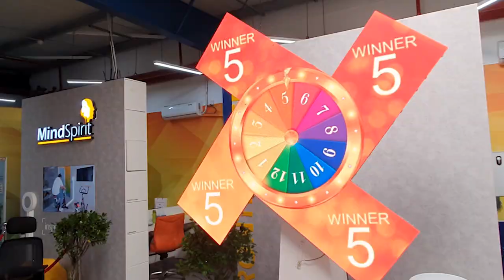Event Technology services UAE | Wheel of Fortune | Mind Spirit Design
Introducing the sensational 'Wheel of Fortune' presented by our esteemed team! Get ready to spin the prize wheel and discover your fate - will luck be on your side or will it elude you? Brace yourself for an exhilarating experience that combines entertainment and engagement like no other. Our goal is to provide an unforgettable time for participants of all ages, making it a fun-filled activity for everyone involved.

As one of the leading event management companies in Dubai and the UAE, we understand the importance of creating innovative experiences that captivate and engage audiences. The 'Wheel of Fortune' is the perfect addition to your events, expos, or parties, as it promises an interactive and thrilling adventure that will leave your guests talking for days.

In this fast-paced digital era, it's crucial to incorporate cutting-edge event technology into your activities. That's why our 'Wheel of Fortune' is designed to engage your audience in a unique and innovative way, ensuring an immersive and memorable experience. We pride ourselves on being at the forefront of event technology, constantly pushing boundaries to deliver exceptional experiences that surpass expectations.

When it comes to event management, our team stands out among the top 10 event management companies. With our expertise, we meticulously plan and execute every detail, ensuring a seamless and remarkable event from start to finish. Trust us to handle all aspects of your event, allowing you to focus on what matters most - creating unforgettable moments for your attendees.

Wheel of Fortune' at Events, Expos, and Parties | Engage Your Audience with Unforgettable Fun | Mind Spirit Design